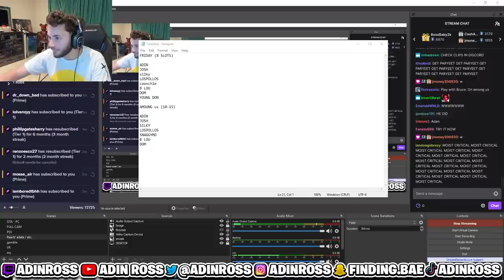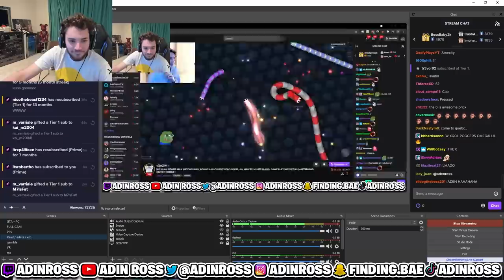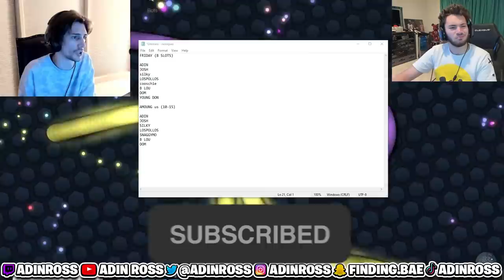Aden Ross X xQcOW... 👀😂